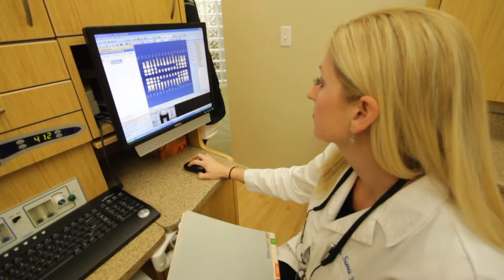Comprehensive Dental Care For The Entire Family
Tioga Dental & Orthodontics is the areas most comprehensive dental practice.  Our team of general dentists, periodontists, prosthodontist, and orthodontist allow our office to provide our patients with truly comprehensive dental care.  Very few patients need to be referred out of our office.  Our diverse dental team can provide patients with multiple options.